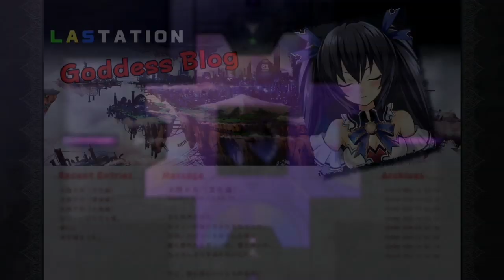Hyperdimension Neptunia - Black Heart Scenes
Let's see how our aggressive goddess is doing. Scene interactions with Nisa and Gust are included in this video. The last part will show only one of their blog entry that happens to be my favorite.